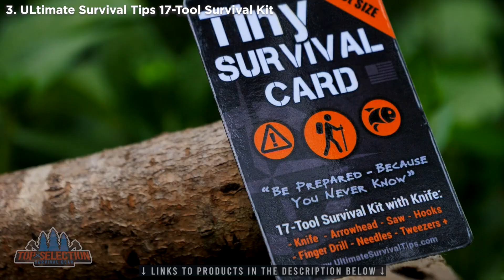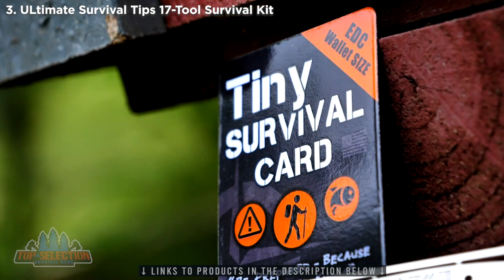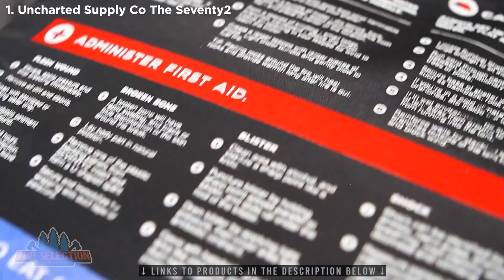Top 5 BEST Survival Kit On Amazon (2023)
The world can be unpredictable, but with the Top 5 BEST Survival Kits on Amazon for 2023, you can be ready for anything. These best survival kits are designed to provide you with the essential survival gear and supplies you need to survive in any situation. From natural disasters to zombie apocalypse, these best survival kits from amazon have got you covered.

0:00 VEITORLD Survival Kit
1:20 WEYLAND Survival Kit
3:16 Ultimate Survival Tips 17-Tool Survival Kit
5:15 VSSL Camp Supplies 4-Mode LED Light
6:17 Uncharted Supply Co The Seventy2

‣‣‣Have you seen these trending videos this 2023?

*We are a participant in the Amazon Services LLC Associates Program.